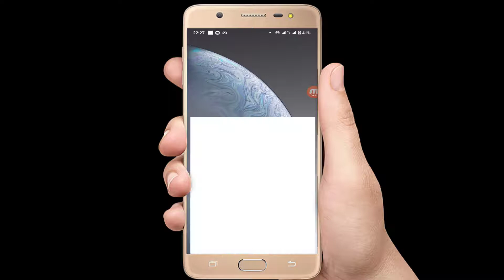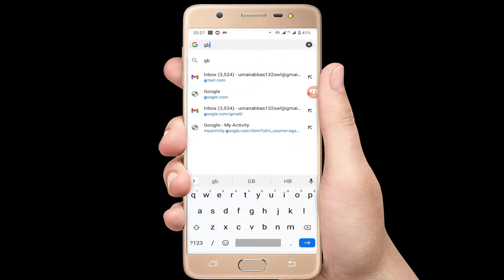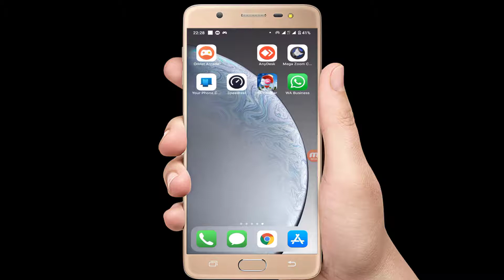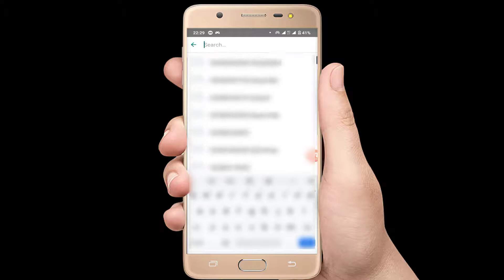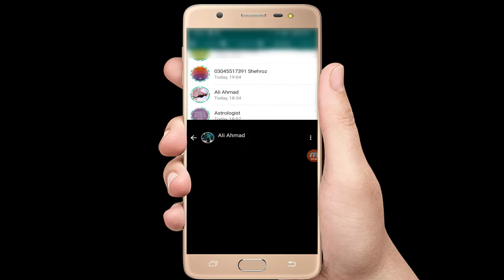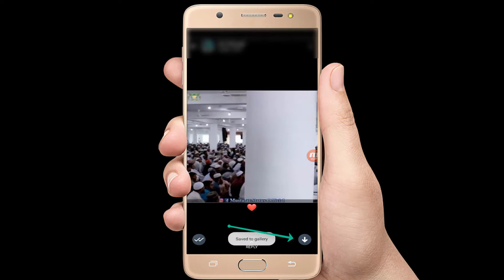How To Read Deleted Messages On Whatsapp Messenger||This Message Was Deleted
Hello friends!
In this video, I will show you how to read deleted WhatsApp messages, will also show you, how to save Whatsapp status, and much more

Thanks